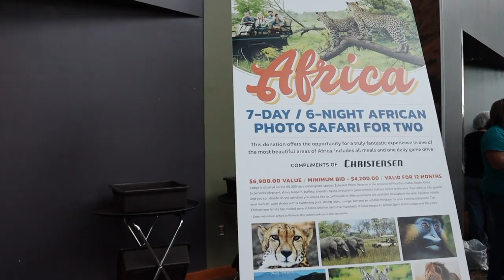2024 Corvette Sponsor Appreciation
Recap of the Sponsor Appreciation night that kicks off the Corvette Event!

The Biggest Local Event for Make-A-Wish Alaska & Washington is happening tomorrow! Join us at the Corvette Show from 10am-2pm for a day filled with fun! Enjoy music, delicious food from local vendors, and of course, tons of amazing Corvettes! The event is free to the public, so bring your friends and family. See you there!

Columbia Park
10am-2pm